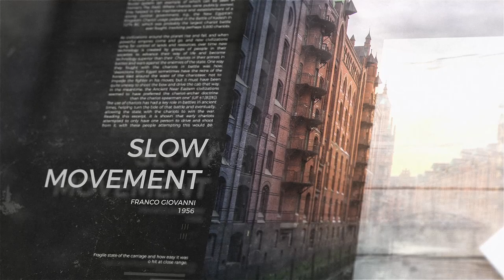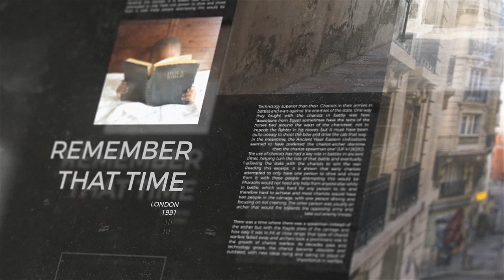Inspiring Story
Intriguing, dramatic, epic. A perfect opener for your photo or video story. Highly atmospheric and captivating visuals with a touch of cinematic epicness.

Perfect for photography, documentary stories, history openers, dramatic styles, cinematic title openers, tv openers.

Inside it is clean and well organized to be fast in editing and usable for many times, with many possible outcomes. Includes step by step PDF tutorial for beginners. I Hope it will be useful for you!

13 Media Placeholders
Everything customizable, 100% After Effects
Compatible with Images and Videos
Easy workflow even for beginners (PDF Tutorial included)
Universalized Expressions
Free font, link included in documentation
Audio file is not included, you can find it here – Epic by VioletMelody
Customization